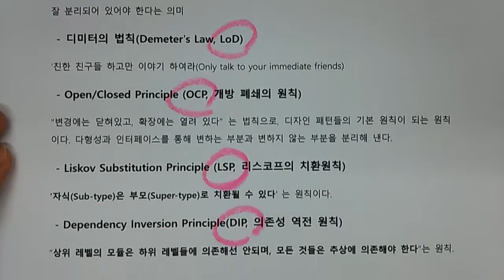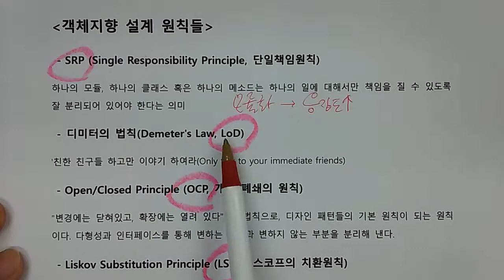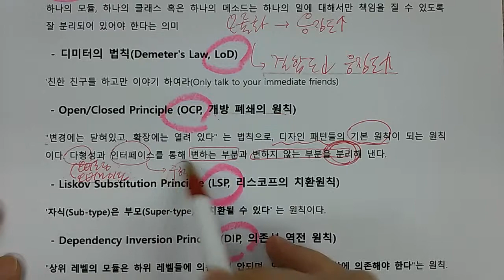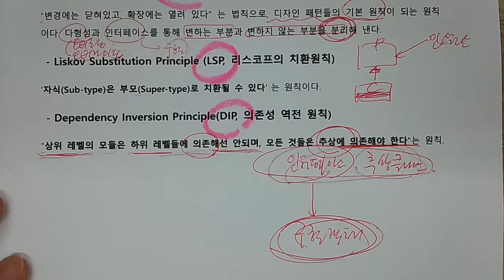기술사 - 소프트웨어공학 - 객체지향설계원칙